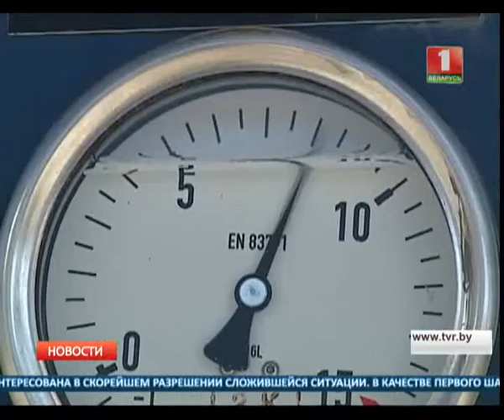Беларусь внесла авансовый платёж за российский газ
Официальный Минск рассчитывает, что в ответ Россия восстановит объёмы поставок нефти.